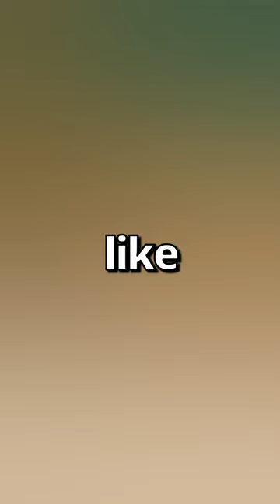HOW WOULD YOU React To This LION 😱 | Wholesome Animals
WHOLESOME Moments

Tai Rebuilds is a US-based YouTube Content Creator focused on telling heartwarming, wholesome, and inspiring stories from around the world many of which involve animals.

My goal is to rebuild the positive vibes by making people smile and laugh even for a small moment.

Topics and Facts featured and discussed in this video:
Videos related to Commentary, Reddit, Memes, Reddit Reading, Stories, Commentary, plus other topics.

I'd like to thank channels such as The Dodo, We Love Animals, Geobeats Animals, KLR productions from which I've drawn inspiration.